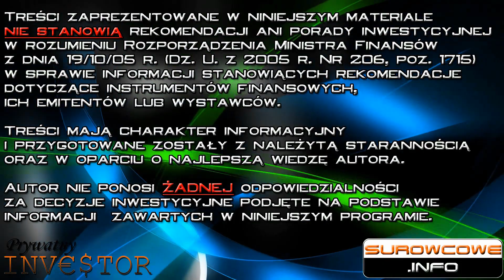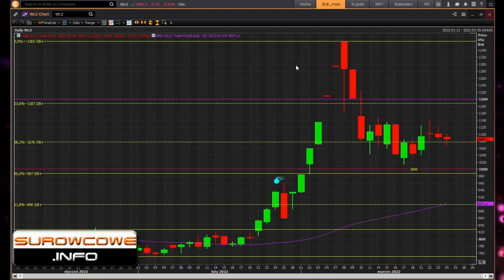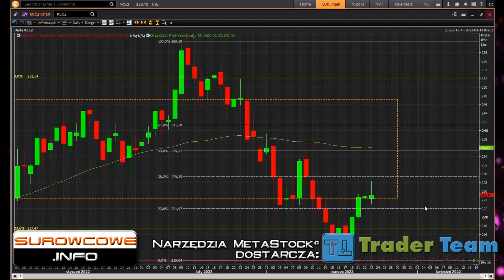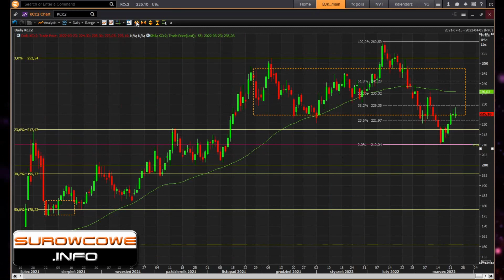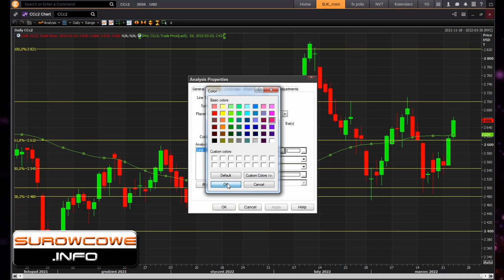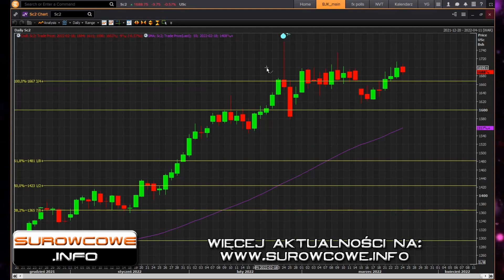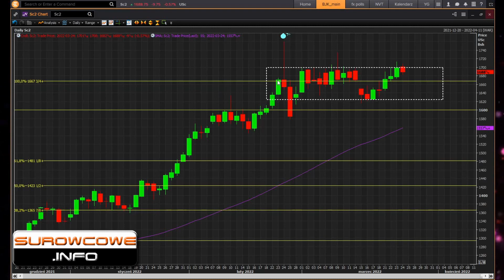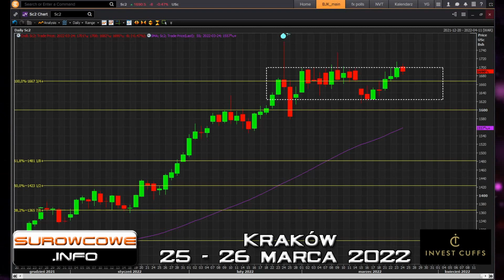Surowcowe info 24 marzec 2022 – jedziemy na Cuffsy!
W piątek i sobotę (25-26 marca) serdecznie zapraszam do uczestnictwa w Invest Cuffs 2022! Będzie to prawdopodobnie najlepsza (i oczywiście bezpłatna) impreza inwestycyjna w 2022 roku, na której będzie można wysłuchać kilkudziesięciu prelegentów i zapoznać się z setką wystawców. A także spotkać i pogadać z ludźmi znanymi z YouTube'a czy czatów inwestorskich. POLECAM, zwłaszcza debatę surowcową w piątek, 25 marca o 19:30 w Sali Audytoryjnej.

W programie:
00:00 InvestCuffs
04:09 ropa naftowa
11:27 gaz ziemny
17:37 złoto
19:17 pszenica/rzepak
25:20 kawa
27:07 cukier
28:57 kakao
31:24 soja

Pełny raport statystyczny dla 31 instrumentów (w tym 9 surowcowych) dostępny jest na stronie: